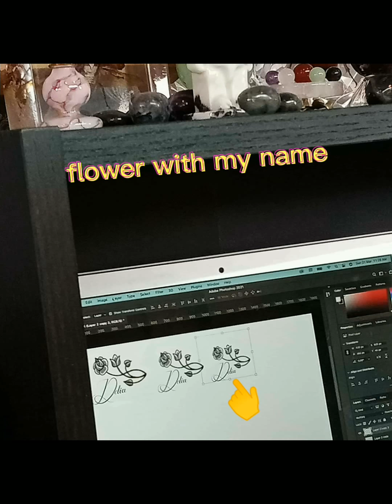my first at second tattoo lucky plaza Singapore